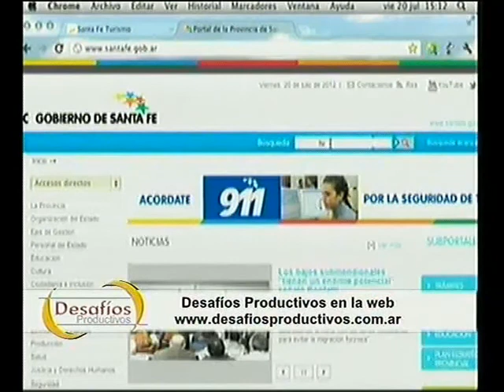Santa Fe: también Provincia turística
El Secretario de Turismo de la Provincia de Santa Fe Martín Bulos contó en Desafíos Productivos como se prepara la Provincia de Santa Fe para ser un destino turístico nacional e internacional.